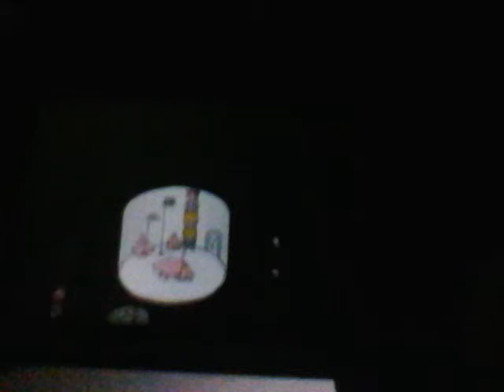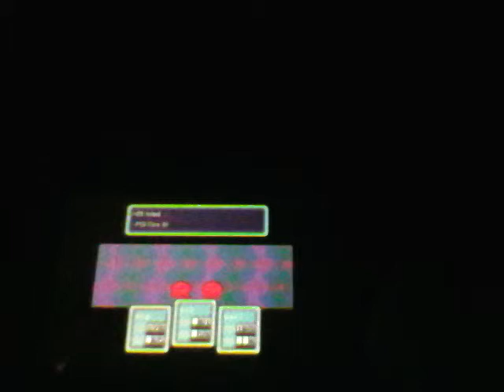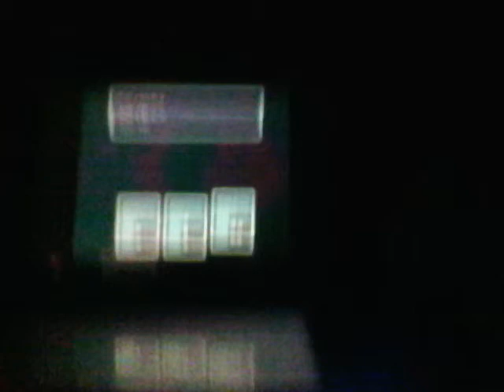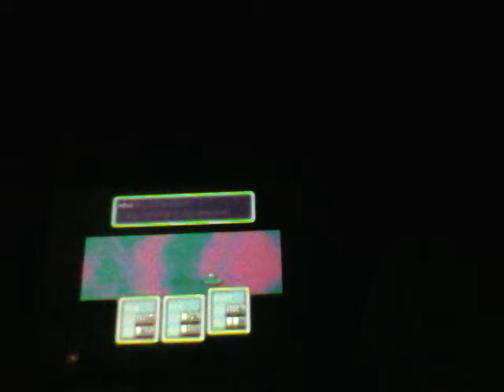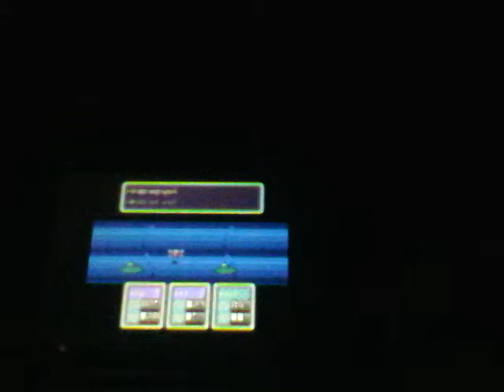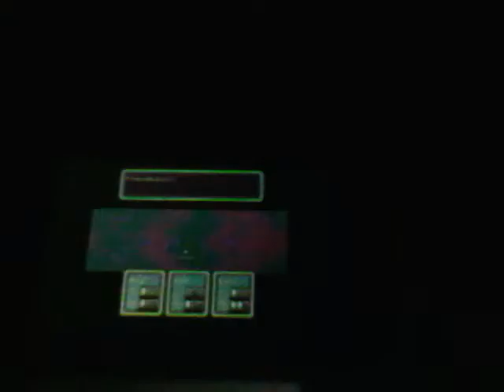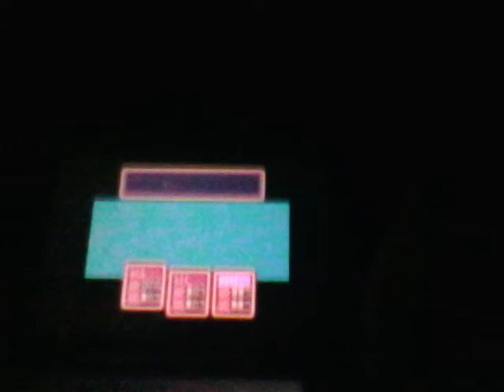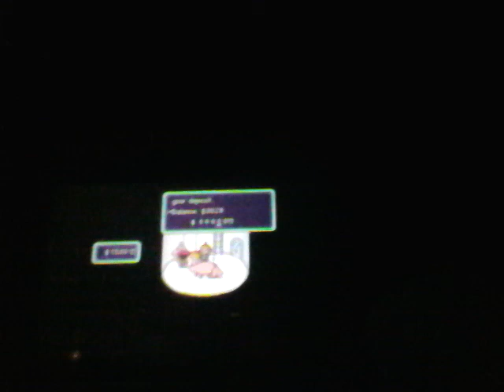Earthbound Episode 14 Waiting for three minutes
Evil's waiting.